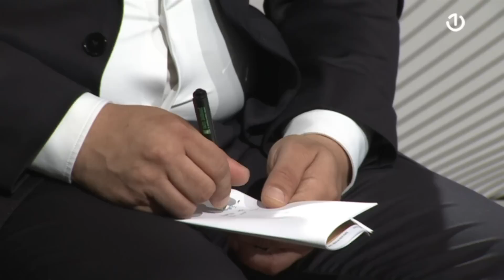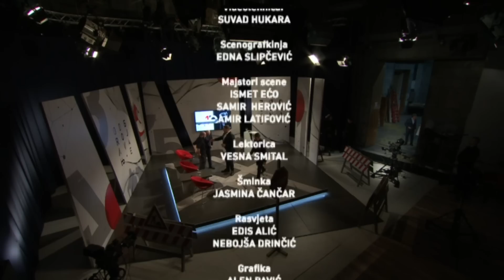Odbrojavanje - 24.05.2023.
U programu BHT1 večeras još jedno izdanje emisije "Odbrojavanje".

Večeras u Odbrojavanju: Haris Zahiragić, Isak Ramo, Denis Džidić.

Posljednja hapšenja bh. ambasadora, njihove ekpresne smjene i obećanje sa vrha federalnog ministarstva unutrašњih poslova da mnogi političari "neće spavati mirno", bude nadu da ce se okončati era nekažnjivosti kriminala i korupcije, ali sa druge strane otvaraju i pitanje hoće li se policijske akcije fokusirati samo na obračun sa kadrovima političkih oponenata.

O tome večerašnje Odbrojavanje, uživo od 20 do 21 sat. Urednik i voditelj Elvir Bucalo